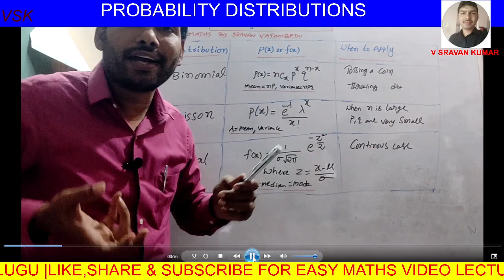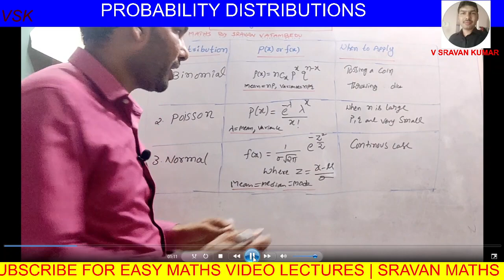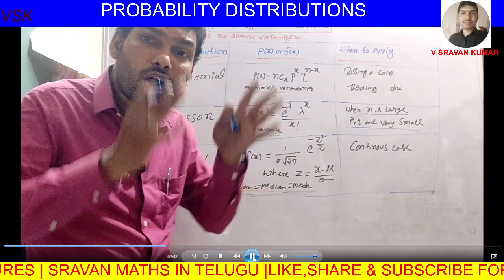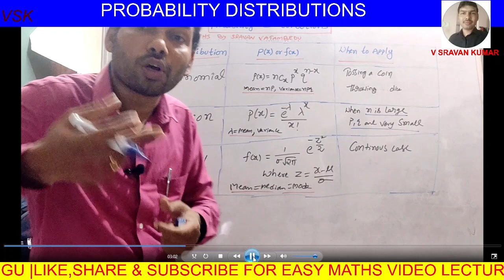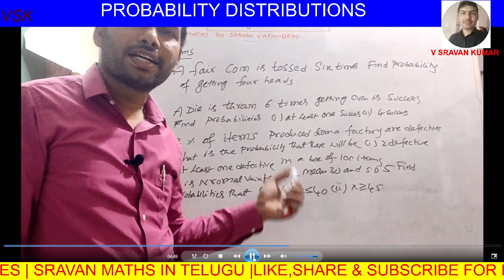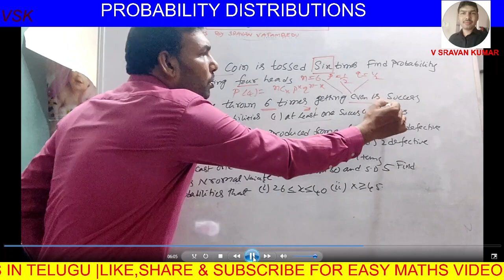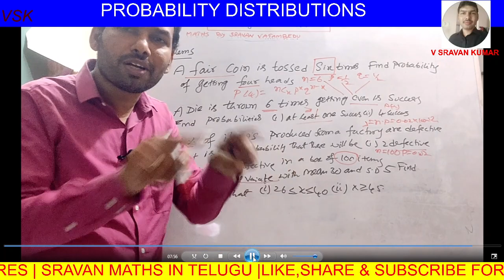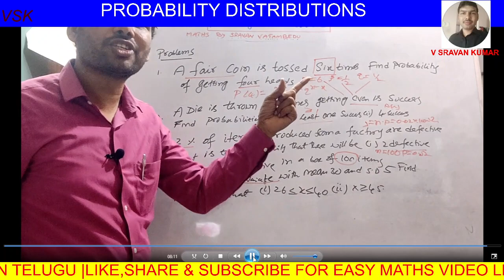PROBABILITY DISTRIBUTIONS IN TELUGU BIONOMIAL, POISSON, NORMAL